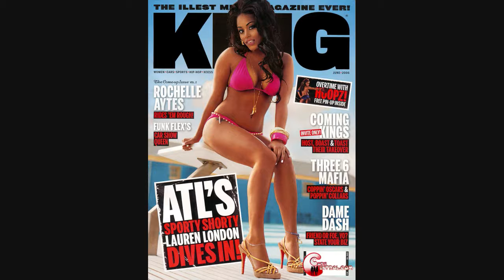*NEW* Status Diva *HOT* .:FREE DL:.